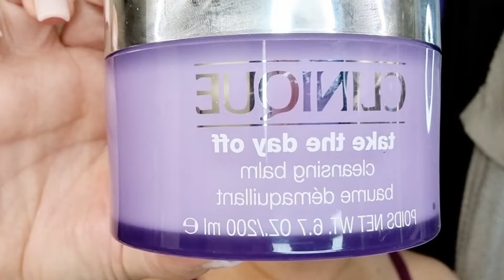BURRO STRUCCANTE DELLA CLINIQUE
BURRO STRUCCANTE CLINIQUE
Buonasera bellissimo mondo della skincare!!! TAKE THE DAY OFF   BURRO STRUCCANTE CLINIQUE
Stasera ci strucchiamo insieme con il burro struccante che sicuramente anche se non lo avete provato,conoscete la confezione almeno di vista,perché sicuramente in qualche profumeria l'avete viso esposto.
È un burro che nel vasetto è solido,quando lo andiamo a prelevare e lo scaldiamo leggermente tra le mani diventa olio.
Lo andiamo ad applicare sul viso asciutto,massaggiamo bene tutto il viso,occhi per sciogliere il trucco, le particelle di inquinamento che abbiano accumulato durante la giornata e anche il filtro solare che ci siamo messi.(ditemi che vi state mettendo la protezione solare,vi prego)
Una volta massaggiato per bene,bagnate le mani e andate ad emulsionare questo burro che vedrete al contatto con l'acqua diventa bianco latte, dopo sciacquate con l'acqua oppure togliete il burro con una lavette bagnata,il mio consiglio è di utilizzare un detergente schiumogeno dopo il burro per rimuovere qualsiasi residuo, in questo modo andrete a fare la doppia detersione.
Questo burro struccante e leggero senza profumo,quindi indicato per le persone che non tollerano le profumazioni,insomma un prodotto assolutamente da provare.
Buon strucco a tutti, un abbraccio dalla vostra ziaNany

Prodotto utilizzato:
-Take the day off, burro struccante di Clinique